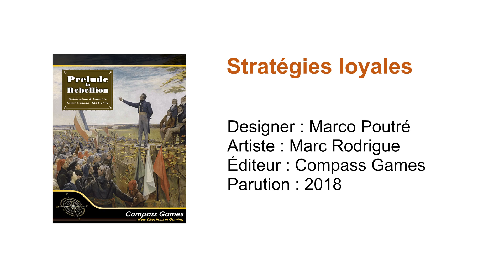Prelude to Rebellion // Stratégies loyales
Quelques conseils universels pour améliorer votre performance en tant que loyal au jeu Prelude to Rebellion: Mobilization & Unrest in Lower Canada de Compass Games.